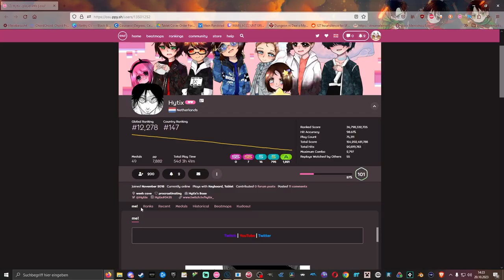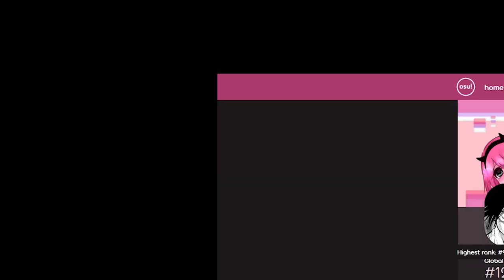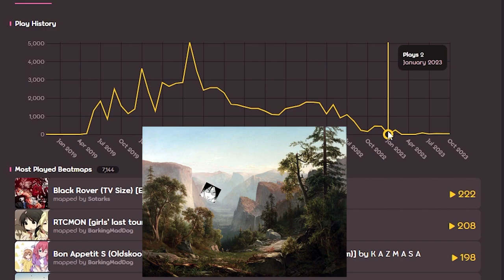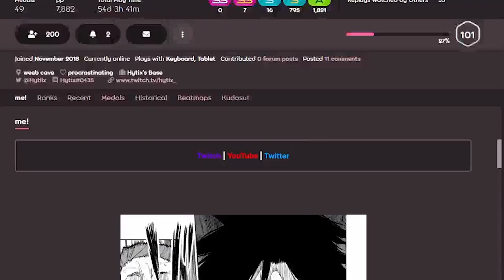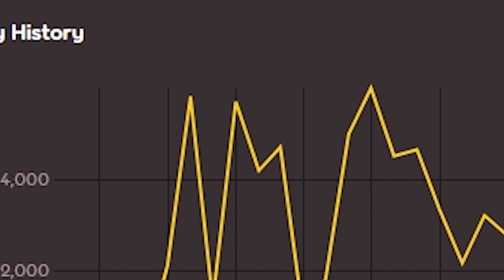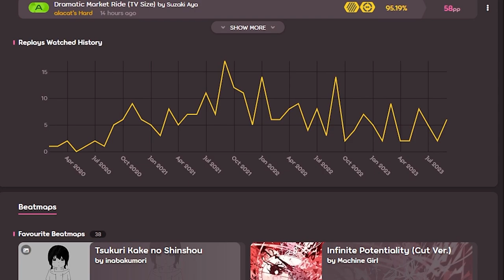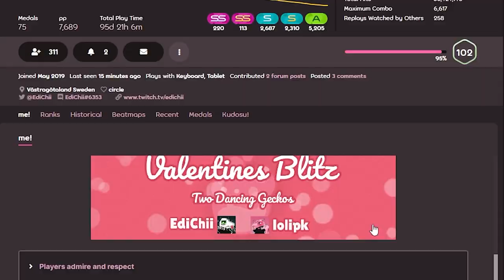"Women are temporary, osu! is forever" 🔥 Profile Roast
Thanks for the Raid !  You're welcome btw... 😈